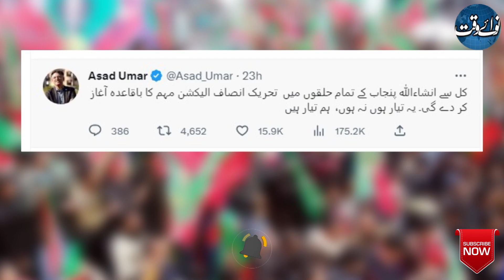The Party Begins Its Election Campaign